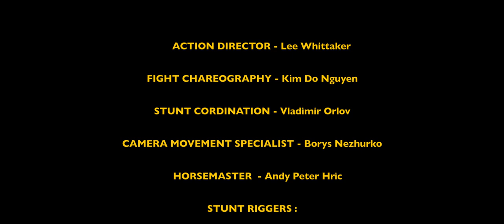Sye Raa Backstage. Action scenes by Lee Whittaker.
Camera movement specialist/Movi Pro - Boris Nezhurko
Our BTS from Sye Raa Narasimha Reddy movie with:
Action Director - Lee Whittaker
Fight Chareography - Kim Do
Stunt Coordination - Vladimir Orlov
Stunt riggers - Shaun Petersen
Trav Paterson
Horses works - Peter Andy Hric
Speed Rail - Péter Plazak
SFX - Ioseb Gvasalia
STUNTS :
 Jefferson Lewis III
 Roman Jankovic
 Szigethy Balázs
 Rustic Bodomov
 Trevor Logan
 Fodor József
 Oleg Gostik
 Sher Juraev
 Alexey Minaev
 Vyacheslav Anikin
 Eugene Bonislavskiy
 Anton Guryanov
 Yury Vashurin
 Mikle Belsky
BRANISLAV MILLI MARTINAK
EVGENII BOGORODSKII
ALEXSEI BOGORODSKII
OLEG IVANOV
MAKSIM SAFONOV
STEPAN SHEGLOV
Zhamil Zhumataev
Sultanbek Dikambaev
Almas Saltanbaev
Dauren Djunusov
Beibut Khomikov
Yerkebulan Suleimenov

Special camera service:
  Slovak action company
Production service Sarke Studio
  SFX Georgia - Special Effects